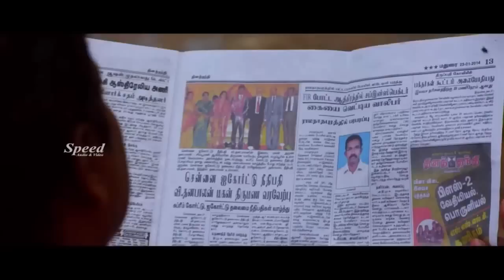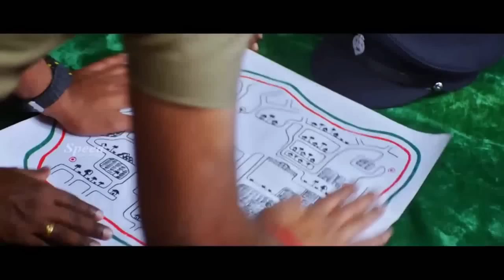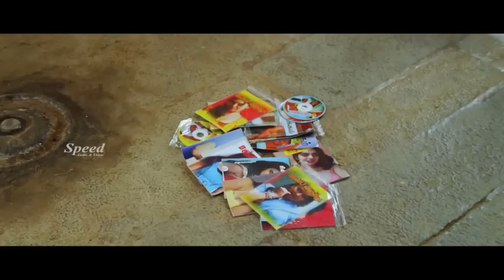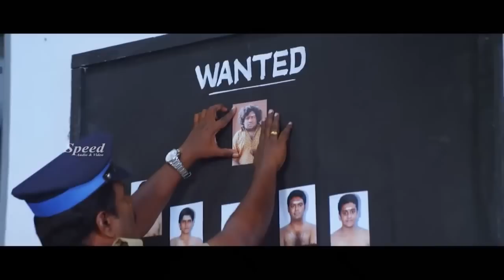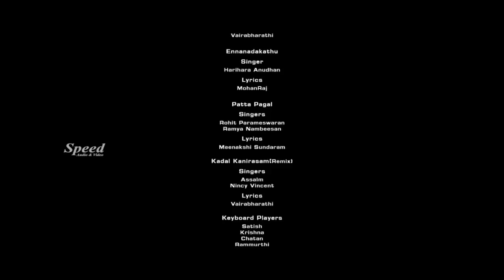Naalu Policeum Nalla iruntha Oorum | Malayalam Superhit Dubbed Full Movie| Best Malayalam Movie